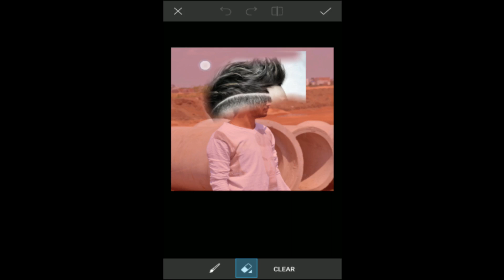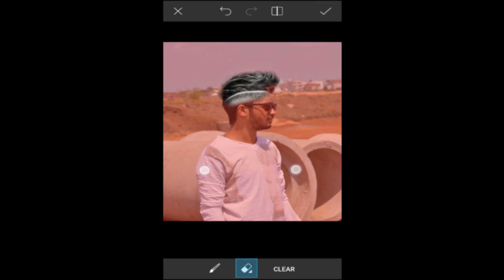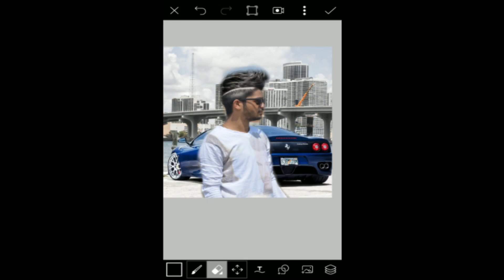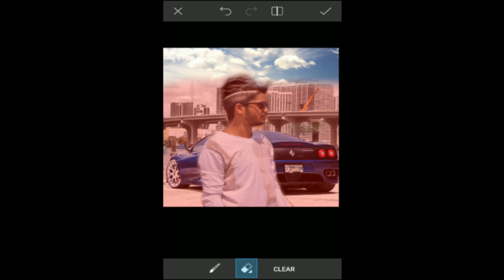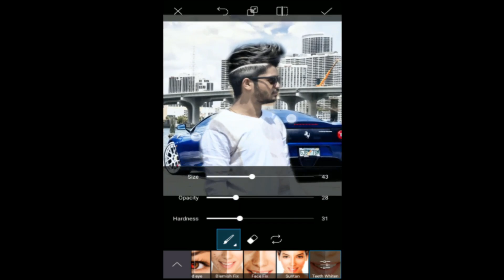PICSART EDITING TUTORIAL - HOW TO CHANGE HAIRSTYLE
HOW CHANGE HAIR STYLE IN PICSART TUTORIALS